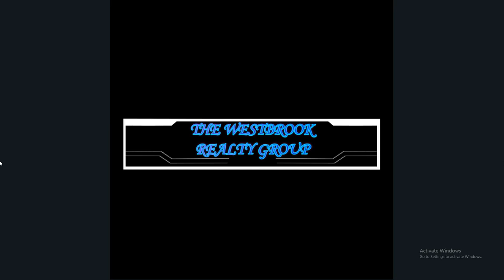Westbrook Realty Group Dallas Ft. Worth Frisco Texas area homes for sale. I can help!